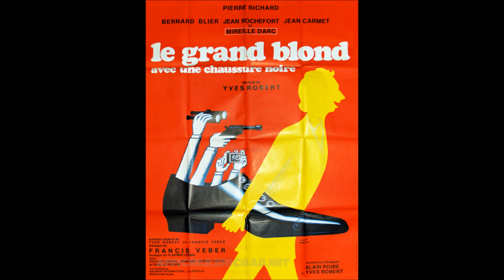RICHARD and COSMA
Film music.